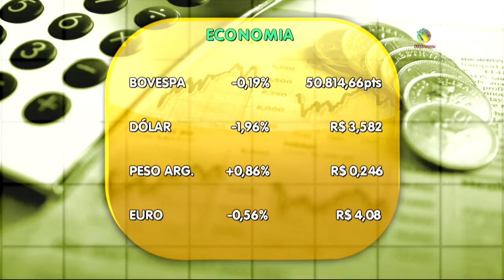Bom Dia Maranhão: edição de 21 de março de 2016